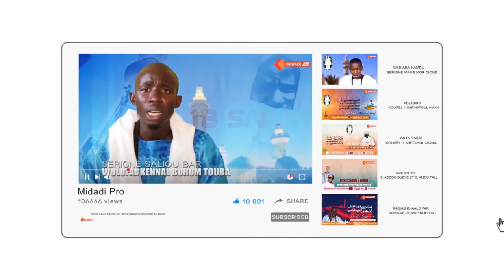⭕ASMAOUL HOUSNA PAR BARA GAYE😭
Midadi Pro est une chaîne de télévision
Culturelle et religieuse. Sunu yite moy
di bekk tey begal Mouride Yi thi Xassida yi